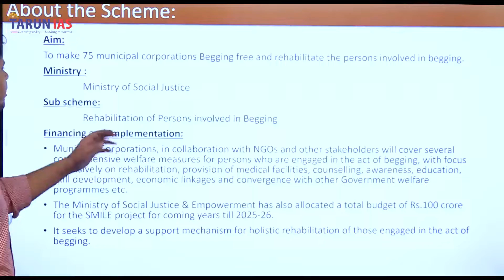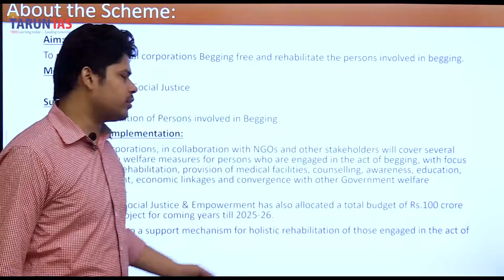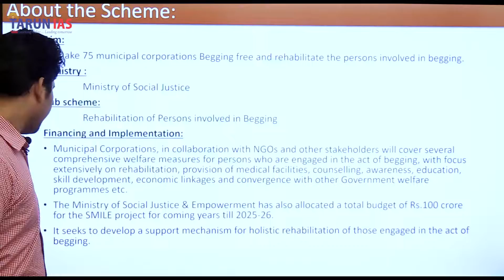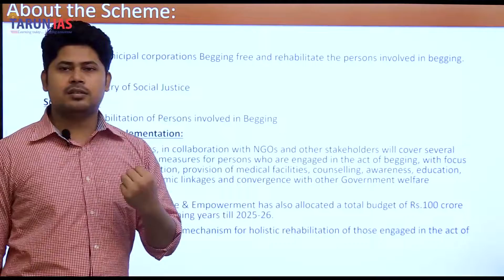SMILE 75 Initiative | Current Affairs | Amit Tiwari | Tarun IAS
Live Streaming | Watch Online Current Affairs  Strategy for UPSC CSE by Amit Sir. This Video is based on the Current Affairs Strategy for UPSC CSE by Amit Sir on the behalf of Tarun IAS.